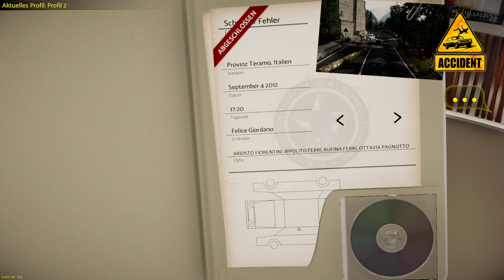Ersthelfer Flippo | ACCIDENT #1 | Schwerer Fehler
Plattform von Heute:

|/| Konsole:
|X| PC
Partnerkanäle

Set-Up:
|PC|

|Anlage|

Logitech Z623

|Mikrofon|

TONOR Q9

|Maus & Tastatur|

Manhattan 178426

|Zubehör|

DualShock-4  Controller
DualSense Controller